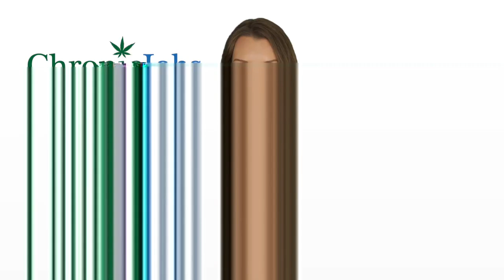Gaithersburg Marijuana Jobs